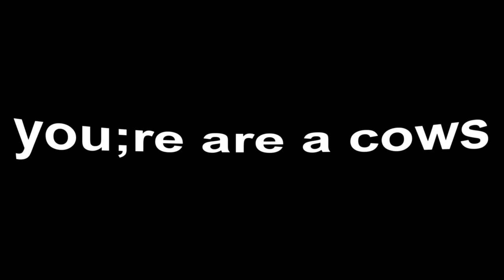FIRST LOOK AT MULTIPLAYER POPPY PLAYTIME?!? | Project: Playtime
Project Playtime was super fun and I you should totally check it out!!!

Socials & MORE!!!